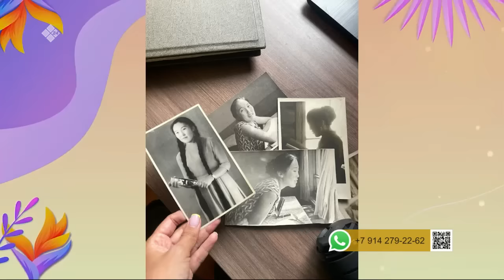«Эйгэ» биэриигэ: бэйэ дьарыктаах ыал (14.09.23)